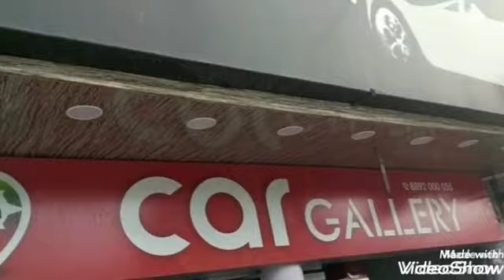Toyota Qualis full modifications